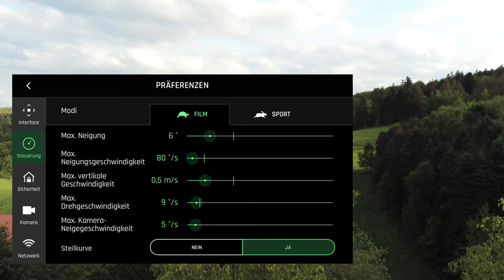Parrot Anafi 4k Test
Nach dem letzten Firmwareupdate kann die Anafi auch 4k, das habe ich hier mal ausprobiert. Schnelle Schwenks nimmt sie in dem Modus nicht si gut, der Rest kann sich sehen lassen - ich denke ein Finetuning der Einschränkungen beim Drehen, Neigen, etc. kann hier auch noch Besserung bringen.